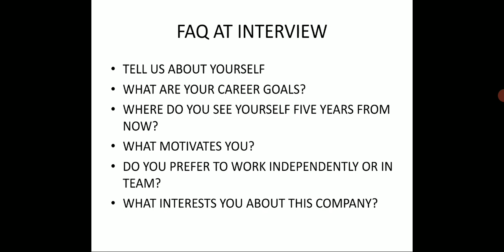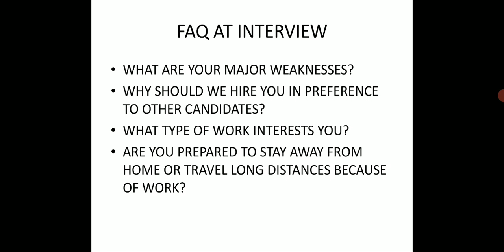BCA sem 1 communication skills 12.1.2021 part 1